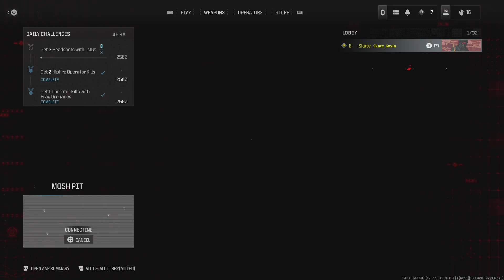Call of Duty